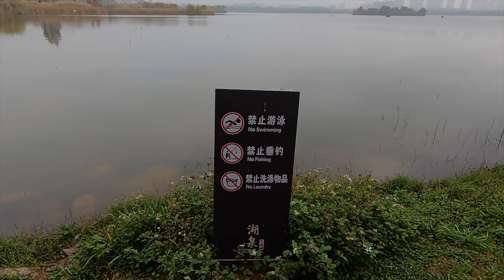Walk Tour Lake Spring Ecological Park, Mile City, China 雲南省弥勒市湖春生態公【4K】 | WalkTube 4K